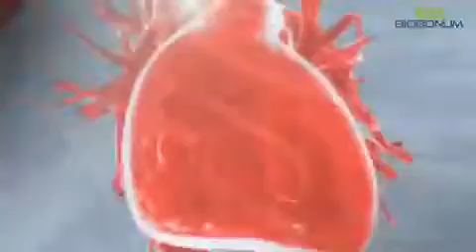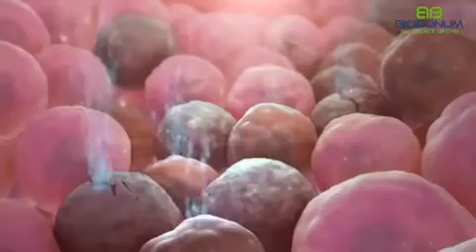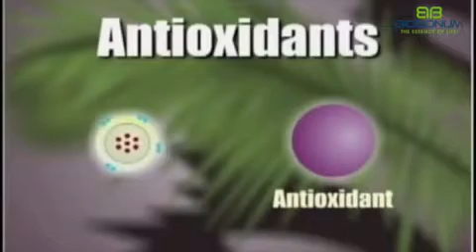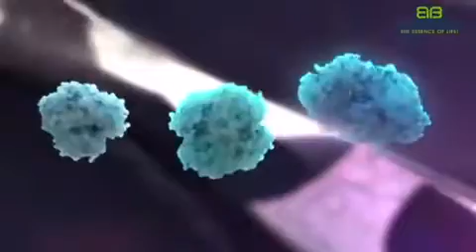Genom Pro Potente antioxidante 100% orgánico Biobonum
Beneficios

Con GenomPRO 2n2c|Nfr2, tendrás una ingesta especializada de antioxidantes. Los antioxidantes ayudan a combatir los efectos de los radicales libres, tales como la oxidación celular, responsable de la aparición de signos de envejecimiento, y muchas enfermedades crónico-degenerativas.
Es benéfico ante enfermedades oculares como la degeneración macular relacionada con la edad (DMRE), obstrucción arterial (arteriopatía coronaria), cáncer de mama, cáncer de cuello de útero, cáncer de colon y el recto, cáncer de pulmón, cáncer de próstata y reduce los efectos de la quimioterapia y radioterapia; también para la artritis, asma, Parkinson y Alzheimer, diabetes tipo 2, colitis ulcerosa, tumores, diabetes, malestares que afecten la función mental, infecciones respiratorias, cataratas, tensión ocular (astenopía), retinitis pigmentosa, dolor muscular después de ejercicio físico, e hipertensión arterial durante el embarazo.
Enfermedad ocular denominada degeneración macular relacionada con la edad (DMRE).
Cataratas.
Obstrucción arterial (arteriopatía coronaria).
Cáncer de mama, cáncer de cuello de útero, cáncer de colon y de recto, cáncer de pulmón, cáncer de próstata, etc.
Reduce los efectos de la quimioterapia y radioterapia.
Artritis, asma, Parkinson y Alzheimer, diabetes tipo 2, colitis ulcerosa y múltiples enfermedades crónicas degenerativas.
Tumores.
Función mental.
Diabetes.
Dolor muscular después del ejercicio físico.
Tensión ocular (astenopía).
Hipertensión arterial durante el embarazo.
Infecciones respiratorias.
Una enfermedad de los ojos llamada retinitis pigmentosa.